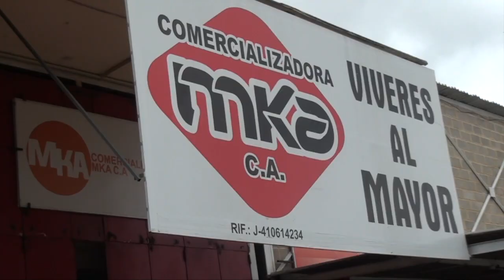Sundde comisa 26.3 toneladas de alimentos en Mercado Mayorista de Carabobo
Durante la inspección, fiscales del ente rector de precios adscrito al Ministerio del Poder Popular para Comercio Nacional, conjuntamente con la Zona Operativa de Defensa Integral (Zodi), evidenciaron que la harina de maíz y el azúcar  marcaban un precio y eran expendidos a uno superior, además se presume que el local comercial incurría también en los delitos de acaparamiento, boicot y contrabando de extracción.
Adicionalmente, los funcionarios actuantes pudieron constatar que los dueños del comercio no poseían guía de movilización, facturas, ni documentación legal de los alimentos vendidos, por lo que el caso fue puesto a la orden del Ministerio Público para las investigaciones correspondientes.
Este comercio es reincidente, ya que el pasado mes de julio fue inspeccionado por el ente regulador de precios, a partir del cual se logró la incautación de más de 12 toneladas de alimentos que eran desviados de su destino original, por lo que se aplicó una multa de 60 mil unidades tributarias (U.T.) y los alimentos se vendieron a precios justos.
Cabe destacar que en esta oportunidad los alimentos comisados serán redistribuidos por Alimentos Carabobo (ALIMCA) a los Comités Locales de Abastecimiento y Producción (Clap) para que puedan llegar equitativamente al pueblo carabobeño.
Siguiendo instrucciones del ministro Willian Contreras, la Sundde se encuentra desplegada en los comercios como ente garante de los derechos socioeconómicos del pueblo en fiel cumplimiento de la Ley Orgánica de Precios Justos (LOPJ) con la voluntad de lograr la mayor eficacia  en la determinación de los bienes y servicios, los márgenes de ganancia, mecanismos de comercialización y controles que se deben ejercer para garantizar el acceso del pueblo a los bienes y servicios a precios justos.